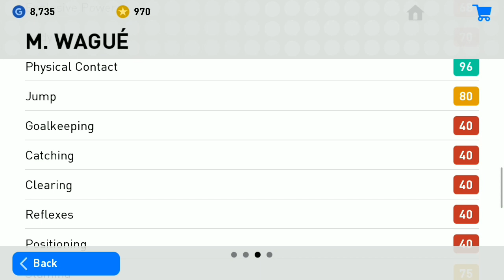Best BronzeBall CB Physical Contact 96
M. Wague PES 2019 Center Back gila | BronzeBall Physical Contact 96

Molla Wague adalah pemain sepakbola asal Mali dan Club Udinese Liga Italia